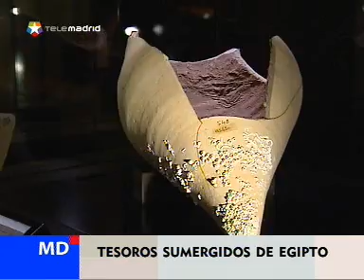Egipto: de las profundidades al Matadero de Madrid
Todo lo que ven estaba escondido bajo el agua. Objetos de la civilización egipcia ocultos en los fondos marinos. Ahora todo ello sale a la luz en una exposición en el Matadero de Madrid. Joyas, biberones de la época o estatuas gigantes de dioses. Tras su paso por Madrid, volverán a los museos de Egipto todas las piezas. Se inaugura el 16 de abril.